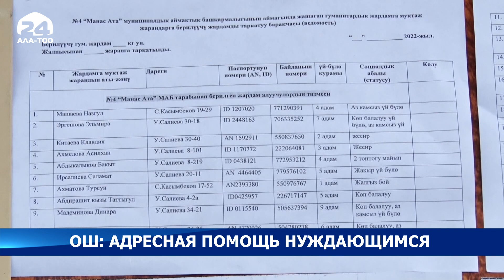Для малообеспеченных семей города Ош из Фонда Госматрезервов выделено 2 827 мешков муки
Муку из Фонда Госматрезервов распределяют среди нуждающихся по списку, выданному территориальными социальными управлениями. Для этого в южной столице открыто 7 пунктов раздачи.